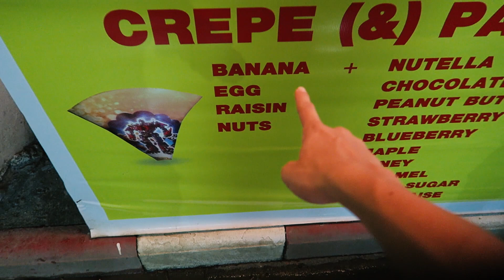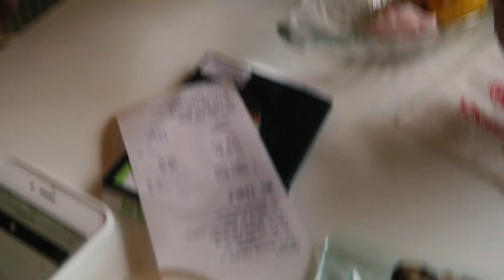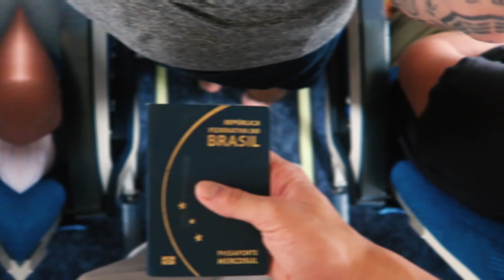DIRIGI UM JETSKI | TAILÂNDIA #5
Neste episódio, Mauro dirigi um Jetski nas incríveis praias da Tailândia!

ME SIGA!